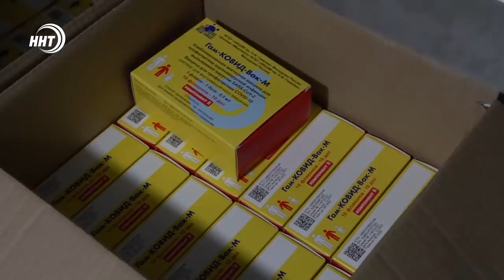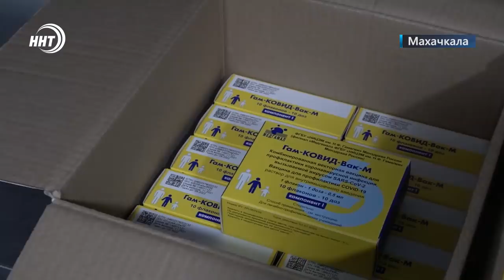Новости Дагестана за 28.01.2022 года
1. В Дагестан прибыл Виталий Маркелов с делегацией «Газпром». О чем говорили на совещании в доме Правительства, смотрите в выпуске.

2. Для медиков из красной зоны. Волонтеры доставили горячее питание докторам госпиталя ветеранов.

3. Теперь и для детей. В Дагестан поступила первая партия вакцины против коронавируса.

4. В Ахвахском районе Дагестана объявлен карантин.